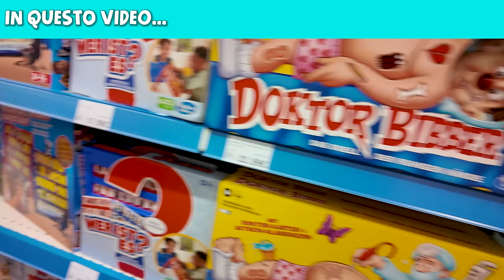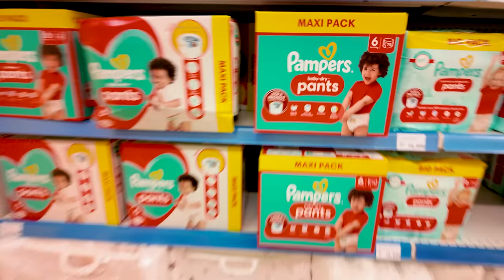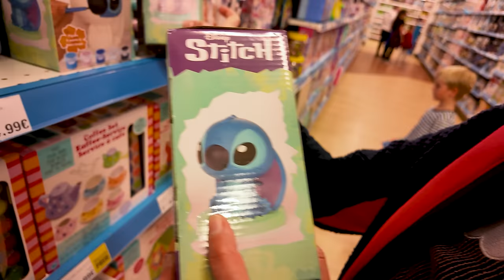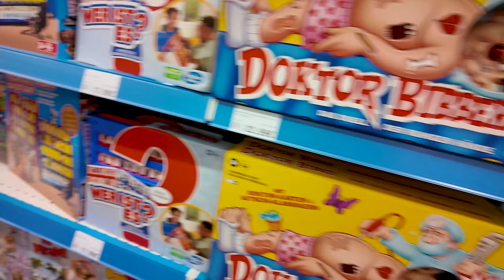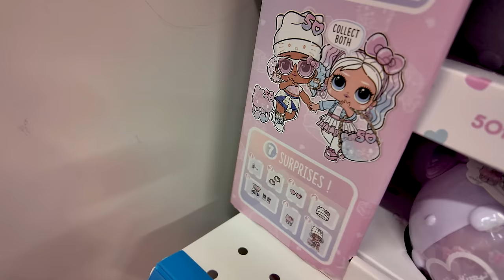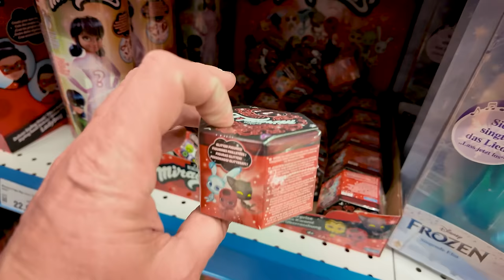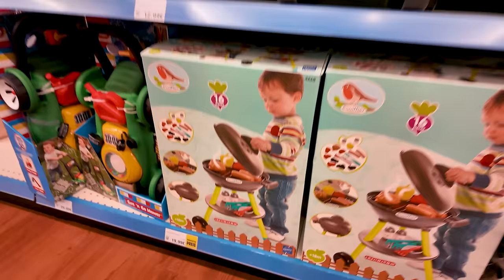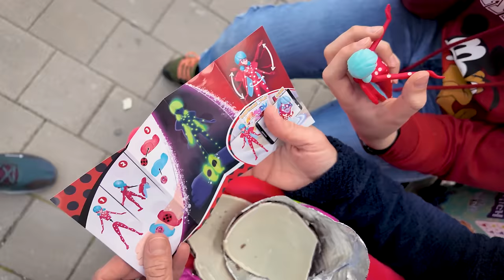NEGOZIO DI GIOCATTOLI IN GERMANIA: Vlog Famiglia GBR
Siamo stati in Germania per andare a Legoland e così abbiamo approfittato per continuare la nostra rubrica di VLOG nei negozi di giocattoli all'estero. Qui siamo da Smyth Toys, una super catena di giochi inglese che ha sede in quasi tutta Europa, Germania compresa.

In questo video andiamo ad esplorare questo negozio assieme a Nicolò e Matilde per scoprire che giochi possiamo trovare, se ci sono delle novità, qualcosa che merita per lo shopping e cosa vendono e con che prezzi negli altri paesi.

Alla fine del video diamo una sbirciata all'Uovo Sorpresa Kinder super particolare che abbiamo trovato in questo negozio di giocattoli. E tu faresti un giro in questo negozio, magari ad abbracciare questi mega peluche?

Per vedere i nostri video nei negozi di giochi all'estero, ecco gli episodi in Inghilterra e negli Stati Uniti: